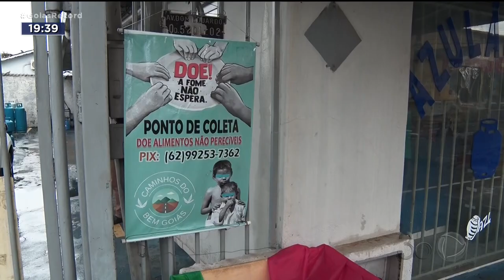FAZEM O BEM VOLUNTÁRIOS DOAM COMIDA PARA QUEM PASSA FOME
VOLUNTÁRIOS QUE DOAM COMIDA PRA QUEM PASSA FOME, EM GOIÂNIA E NA REGIÃO METROPOLITANA, ESTÃO TRABALHANDO BASTANTE PRA NÃO DEIXAR NINGUÉM COM A MESA VAZIA NA CEIA DE NATAL É UMA MISSÃO CANSATIVA E SEM REMUNERAÇÃO. A ÚNICA RECOMPENSA É O PRAZER DE FAZER O BEM.